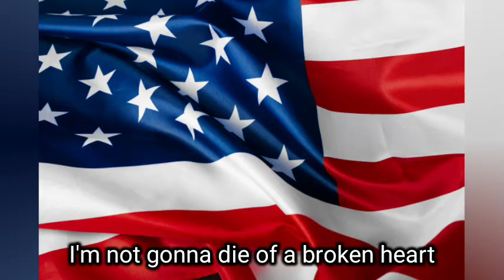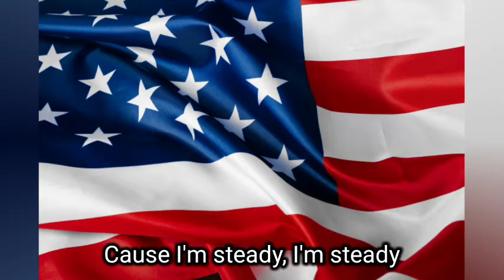JULES SHEAR - STEADY (LYRICS) - 1985 HQ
Jules Mark Shear (nascido em 7 de março de 1952) é um cantor, compositor e guitarrista americano. [1] Ele escreveu o single de sucesso de Cyndi Lauper, "All Through the Night", e o hit de The Bangles, "Se ela sabia o que quer", e marcou um sucesso como intérprete em "Steady" em 1985.
Shear nasceu em Pittsburgh, Pensilvânia, Estados Unidos. [1] Ele freqüentou a Universidade de Pittsburgh. Ele se distinguiu do Pitt Glee Club, onde liderou um conjunto lateral especial chamado Wooden Music, que usava instrumentos acústicos, em um prenúncio de seu conceito "Unplugged". Uma de suas canções mais conhecidas da época, que ele tocou em concertos com o Glee Club, foi "Always in the Morning". Ele deixou Pitt depois de três anos em 1973, e foi para Los Angeles para seguir uma carreira musical. [1